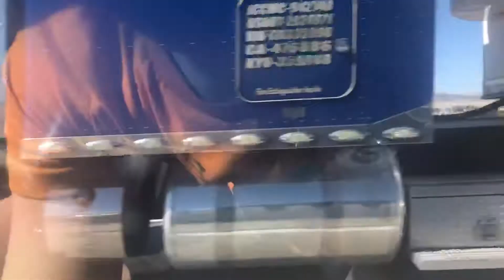RoadTrip Footage (Part 2)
This is the second part to my 2 Part Rd. trip footage from my trip back from Utah with my grandma. Again, I hope the music in the background of this video isn’t a problem since you can barely hear it. Hope you guys enjoy.